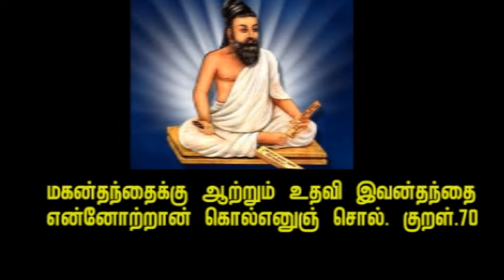மகன் தந்தைக்கு ஆற்றும் உதவி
மகன்தந்தைக்கு ஆற்றும் உதவி இவன்தந்தை
என்னோற்றான்  கொல்எனுஞ் சொல். (குறள் 70)
Translation:
To sire, what best requital can by grateful child be done?
To make men say, 'What merit gained the father such a son?'.
Explanation:
(So to act) that it may be said "by what great penance did his father beget him," is the benefit which a son should render to his father.
மு.வ உரை:
மகன் தன் தந்தைக்குச் செய்யத் தக்க கைம்மாறு, இவன் தந்தை இவனை மகனாகப் பெற என்ன தவம் செய்தானோ என்று பிறர் புகழ்ந்து சொல்லும் சொல்லாகும்.
 courtesy:திருக்குறள்(Thirukkural)
மேலும் புதிய வீடியோக்களை காண
தமில் நியூஸ் போஸ்ட்  உடன் இணைந்திருங்கள்.